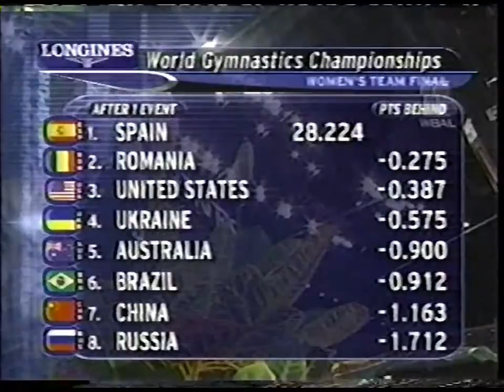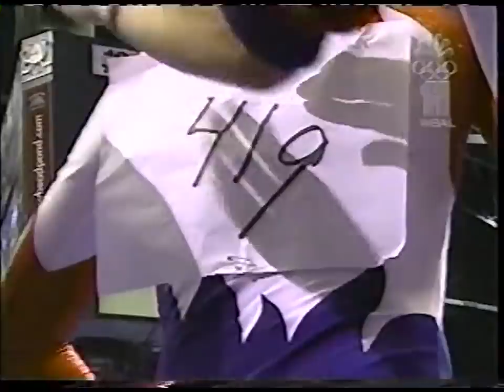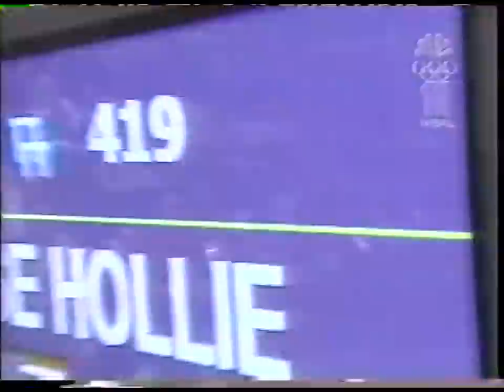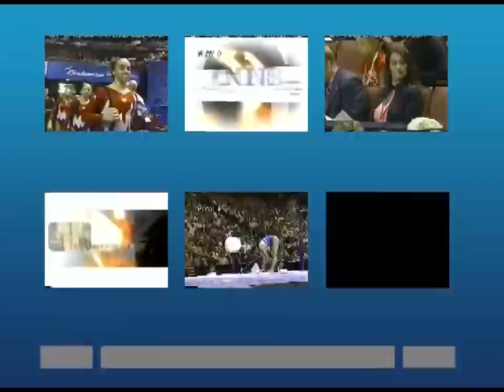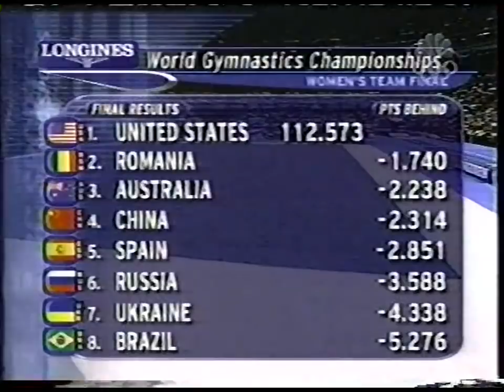2003 World Team Final NBC (60fps)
Featuring

Svetlana Khorkina Elena Gomez Fan Ye Lin Li Li Ya Zhang Nan Kang Xin Wang Tiantian Carly Patterson Hollie Vise Terin Humphrey Chellsie Memmel Tasha Schwikert Alexandra Eremia Andreea Munteanu Monica Rosu Oana Ban Florica Leonida Allana Slater Patricia Moreno Irina Krasnianska